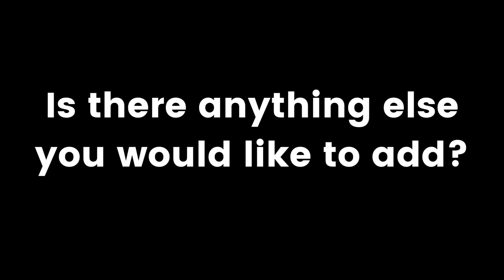SEAMO Innovation Fund Winners 2023 Interviews: Dr. Dawa Samdup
Medical appointments can be extremely stressful for patients with autism spectrum disorder and their families. In her Innovation Fund project, Dr. Dawa Samdup and her colleagues, including mother of a young son with autism Renay Loucaides, aim to design a better experience. Dr. Dawa Samdup is a member of the Department of Pediatrics and her project is called “Co-designing a better patient experience when children with autism spectrum disorder attend outpatient testing clinics”.